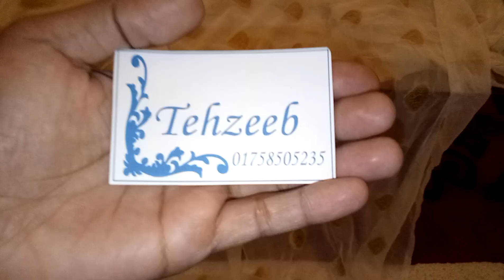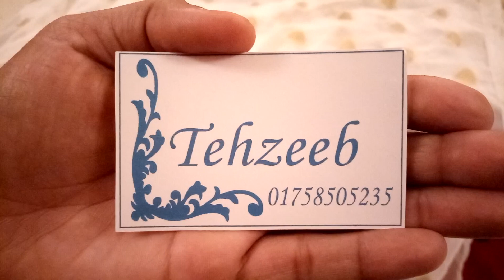দারুন দারুন ইন্ডিয়ান ওয়ান পিস কালেকশন ও দাম